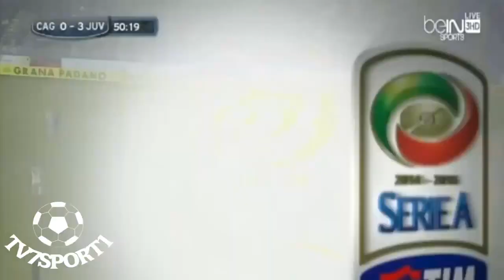Cagliari vs Juventus 1-3